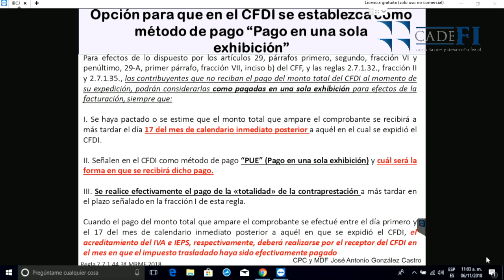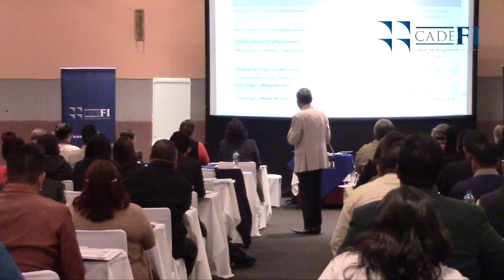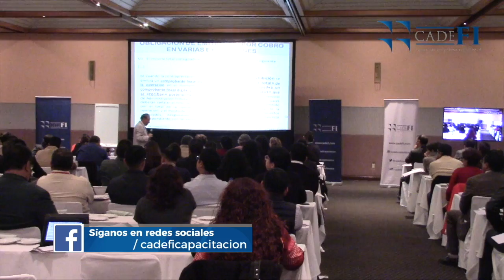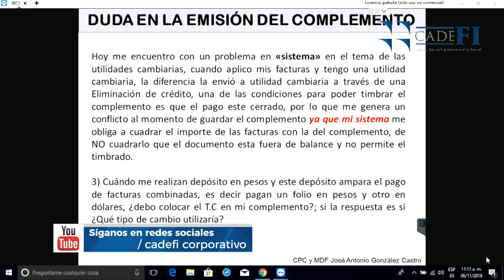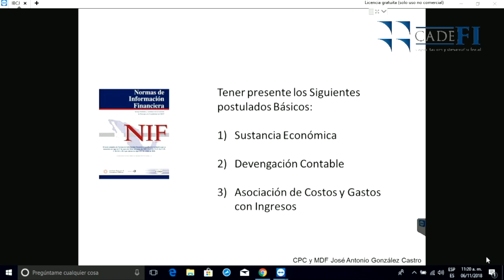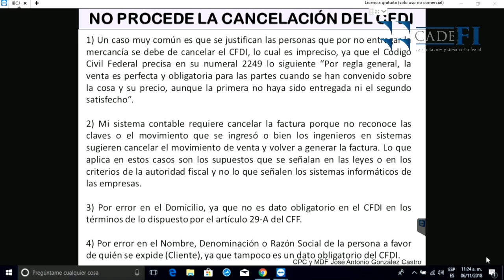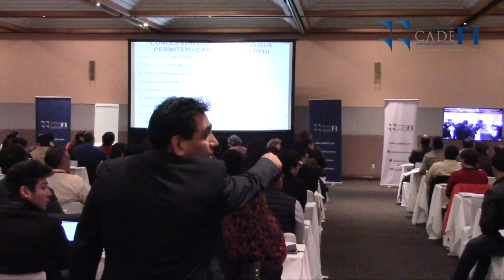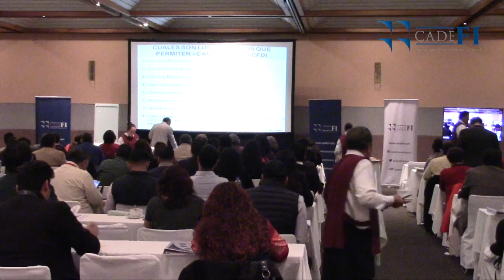Cadefi - CFDIS Complemento de pago y su cancelación - 06 Nov 2018